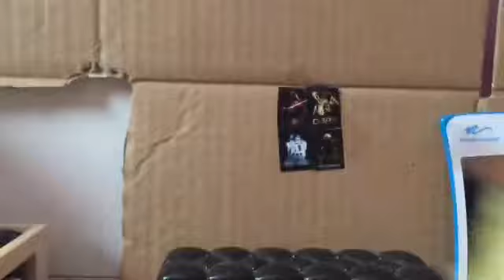20 Things About Us!